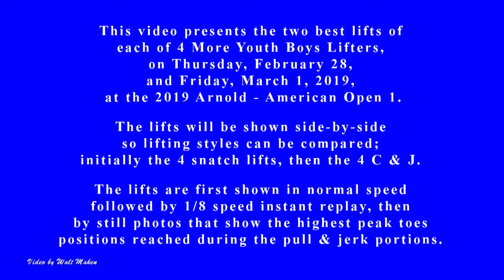2019 Arnold/AO1, 4 More Youth Boys Lifters, Thu,& Fri Feb 28, & Mar1 2019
You can see a lifter's view of the competition platform by going

 This video shows the normal speed and 1 / 8 th speed side-by-side versions of the 2 best lifts of each of 4 More Youth Boys lifters, (Elijah Malone, 89 Kg Y1617, Cannon Fauer, 61 Kg Y1415, Logan Davies, 67 Kg Y1415, Leo Crane, 61 Kg Y1415), in descending Sinclair order, at the 2019 Arnold / AO1 on  Thursday & Friday, February 28, & March 1, 2019.

You can see examples of Coach Review Videos from earlier meets

You can see non-lifting photos, panoramas, latest revised lifters composites, etc. that I took at the meet by accessing the Thursday, Friday, Saturday and Sunday sub-folders You can also see a pdf list of videos I currently have on YouTube from the 2019 Arnold / AO1 meet at the same link.

And you can see lifter photos in the LifterRelated sub-folders of each of the Thursday, Friday, Saturday and Sunday sub-folders.